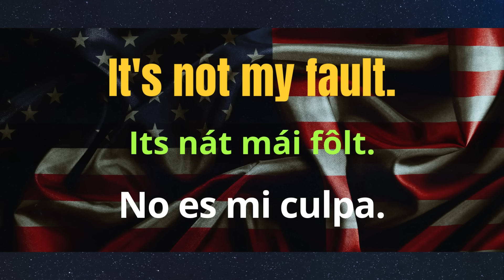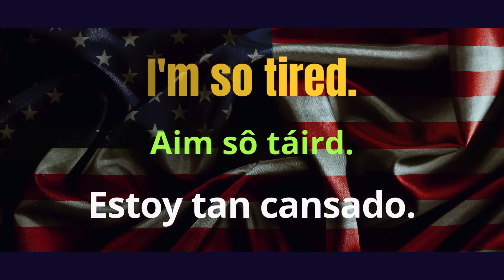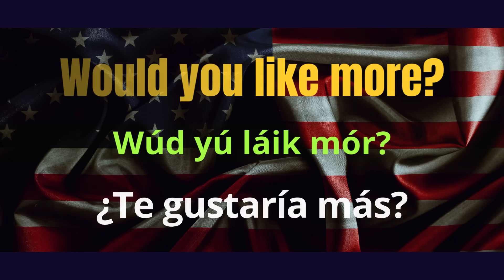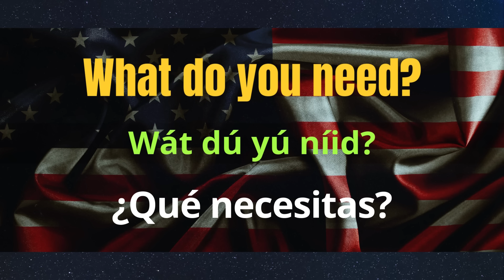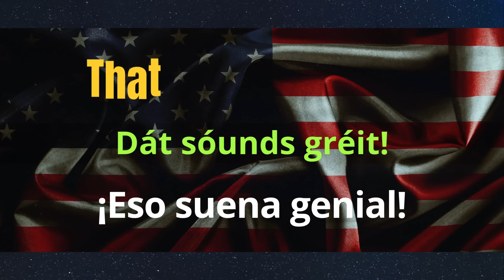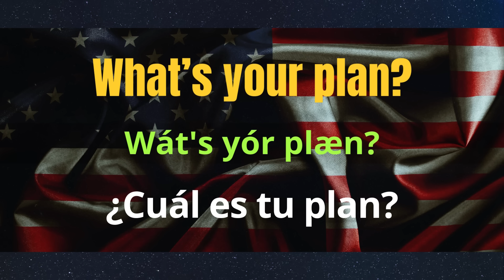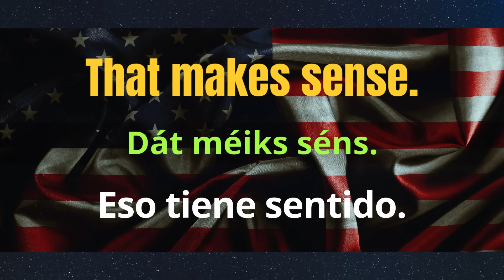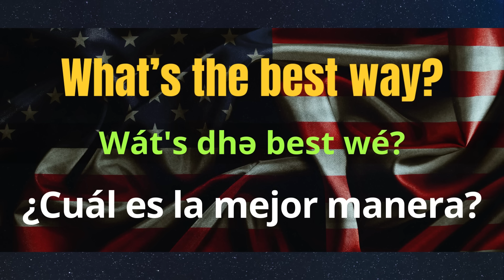CURSO COMPLETO DE INGLÉS PARA APRENDER A INSTALAR EL INGLÉS EN TU CEREBRO DE FORMA FÁCIL Y RÁPIDA